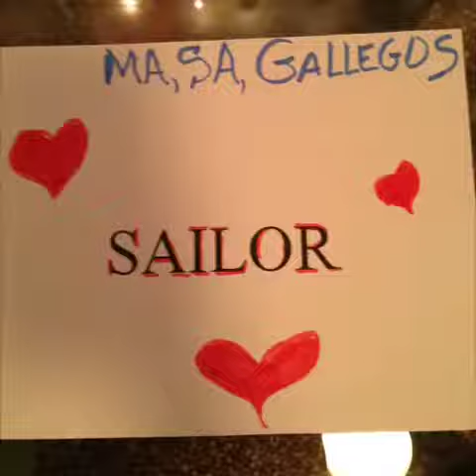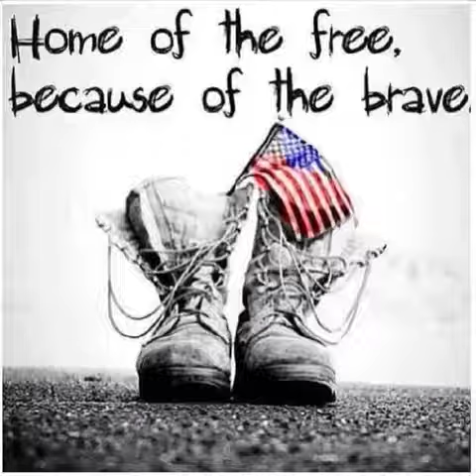Happy Birthday Sailor Gallegos!!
I made this video for my brother who is deployed overseas! Go Navy!! Happy birthday bro!

Song credit to: Zac Brown Band, it's one of my brothers favorites.